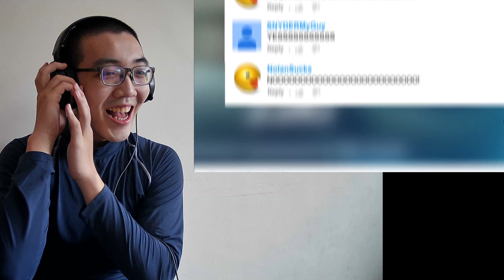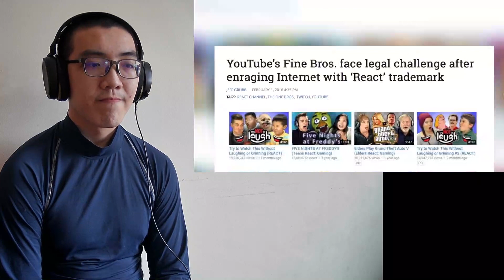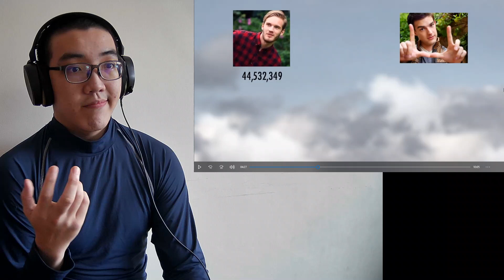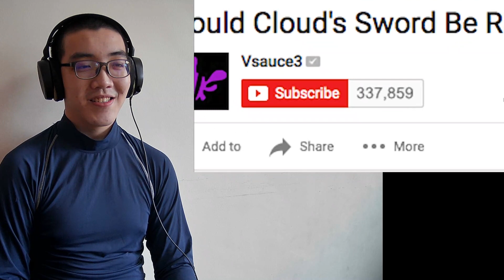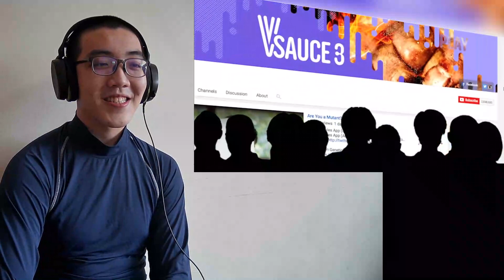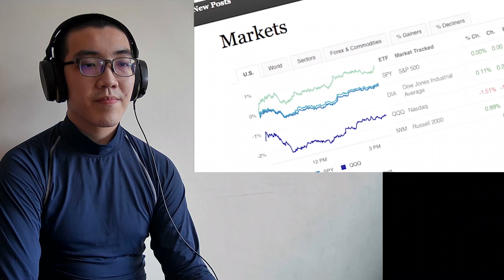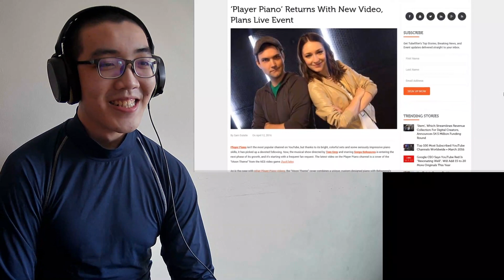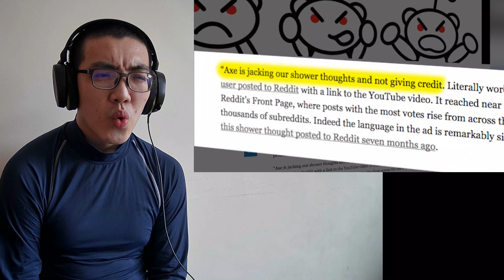YOUTUBER REACT TO REACTION.. Game Theory: My Reaction to the Fine Bros React World Controversy 🆁🅴🅰🅲🆃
Game Theory: My Reaction to the Fine Bros React World Controversy

Will 2015 be the End of YouTube Rewind?

Today, I'm getting a bit personal. Only four months into the new year and already 2016 has seen a ton of scandal on YouTube, but the biggest story of all focused around React World and the Fine Bros. As a friend of the Fines, it got me to really think about their situation, the React scandal, and how YouTube is changing. It's a weird time for YouTube and YouTube creators...and here are some of my thoughts. It was a very different, and very personal, episode for me to work on. I hope you like it.

Hang out with us on our NEW CHANNEL GTLive!

How Deadly is Super Mario's Bullet Bill?